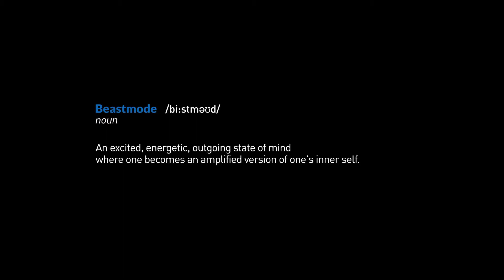Pulsar Manifesto Colour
Director's Showreel: Mudit Tiwari